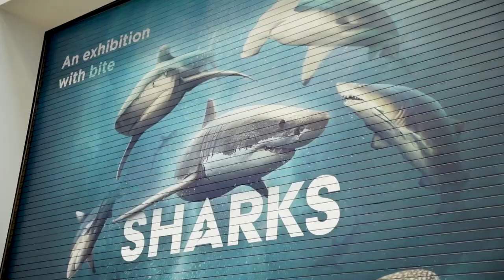Sharks VIP and Member Preview | October 13, 2023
🦈🌊 What a jaw-some night it was! On Friday, October 13, we opened our doors to over 1,200 members and donors for an exclusive preview of our latest exhibition, Sharks. This immersive and interactive bilingual experience invites you to explore these ancient apex predators and the vital role they play in ocean ecosystems.

The preview was a blast, featuring hands-on activities, captivating presentations, a photo booth for unforgettable memories, and mouthwatering snacks and refreshments courtesy of Constellation Culinary Group. We're thrilled to bring you Sharks, created by the talented team at @australianmuseum toured by Evergreen Exhibitions. Thanks for joining us for this unforgettable oceanic adventure.